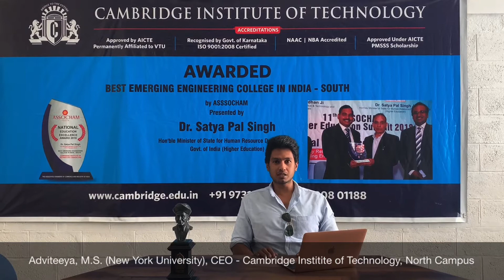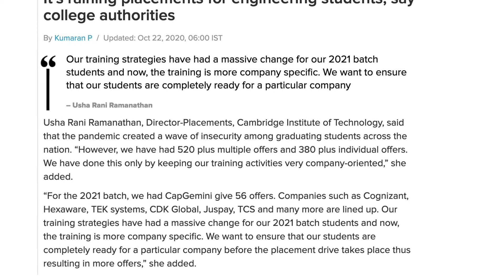Message from CEO of Cambridge North Campus